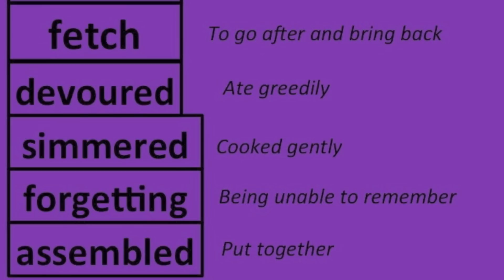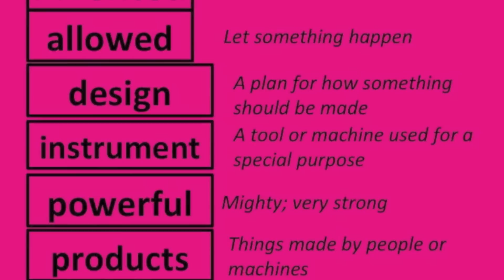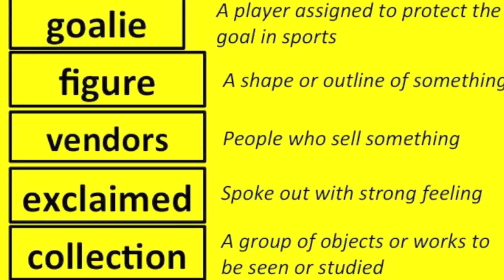English Vocabulary - Word Meanings Part 5 of 5 - Building Literacy Skills - Sparkles Online School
Watch this video to learn words and their meanings. Make two or three sentences with each word to improve your literacy skills.

Sparkles Online School thanks Ahmed Amir for his valuable contribution in making these videos lively and enjoyable.